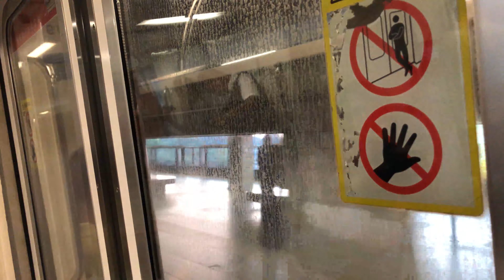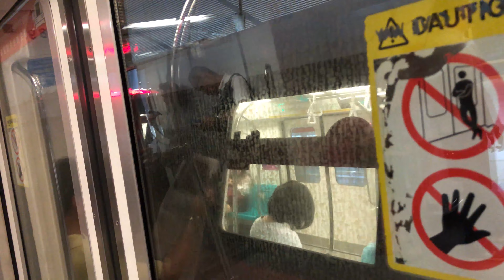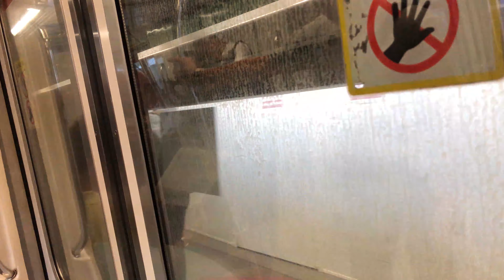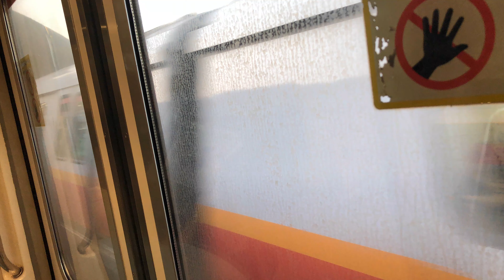⁴ᴷ⁶⁰ [Back for Checks] SMRT Trains, NSL Train Ride [Sembawang → Yishun] - Kawasaki C151 089/090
Line to Destination: North South Line to Marina South Pier
Rolling Stock: Kawasaki Heavy Industries & Tokyu Car Corporation EMU - C151 089/090
Stretch: NS11 Sembawang to NS13 Yishun

Caught up by a surprise on a Tuesday (today), where a handful of non-KSFs being thrown over to do NSL. I believe there are quite a number of C151As are serving EWL, which is why this happened. AM Rush Hour consists of 2 KHI (-1, unexpectedly withdrawn) and a KNS, Off-Peak being SIE and PM Rush Hour consists of 4 KHI (-1, unexpectedly withdrawn) and a SIE that ran during Off-Peak.

This train was unexpectedly withdrawn from service during the AM Rush Hour, which displeased many train enthusiasts. However, it re-appeared again during the PM Rush Hour. I believe this train was being sent back to BSD for checks as sparks can be seen and smoke sent into the cabin a few weeks ago, resulting the train to be unusuable and withdrawn from service for thorough investigation.